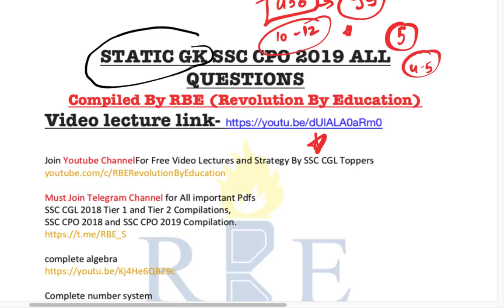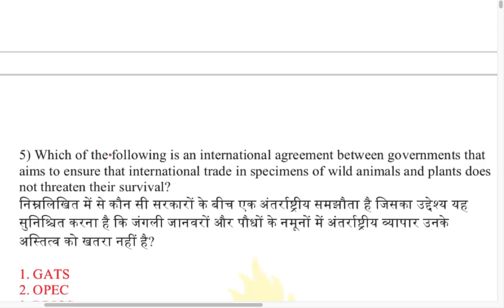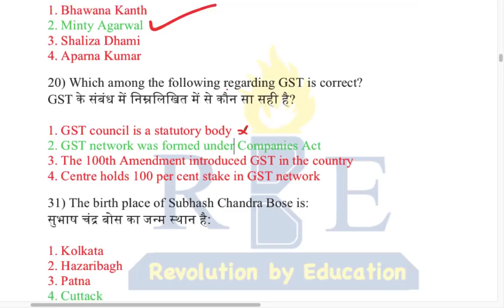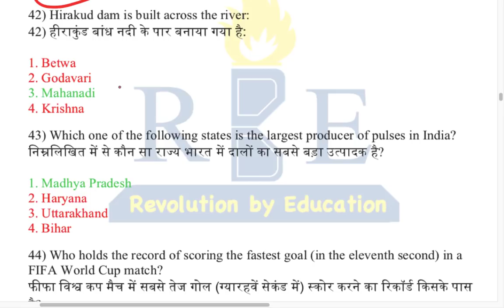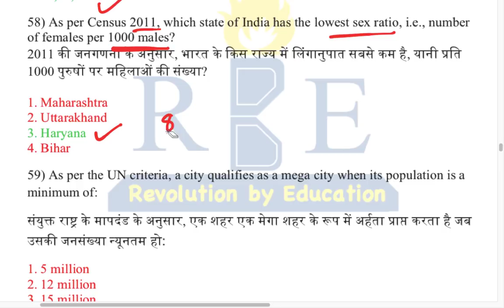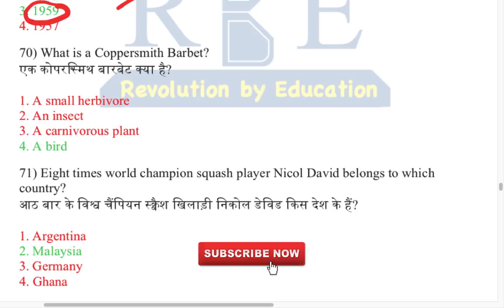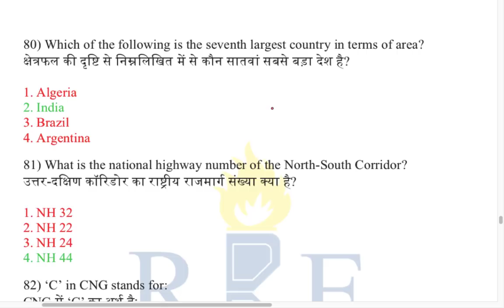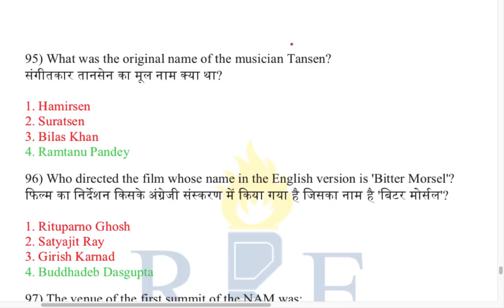SSC CPO 2019 Static GK (Miscellaneous) all 99 Questions | Can't Ignore this section in SSC CGL